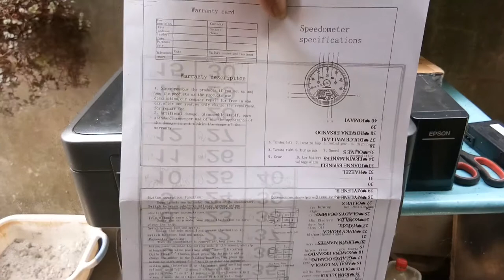Epson L-Series Printer no power fix